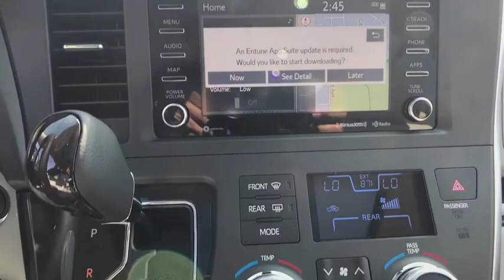2018 Toyota Sienna Naperville, Elmhurst, Lombard, La Grange, Bolingbrook, IL T51897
Silver Sky Metallic New 2018 Toyota Sienna available in Naperville, Illinois at Oakbrook Toyota. Servicing the Elmhurst, Lombard, La Grange, Bolingbrook, IL area.
2018 Toyota Sienna XLE Premium - Stock#: T51897 - VIN#: 5TDDZ3DC6JS208802

Oakbrook Toyota
550 E Ogden Ave

XLE Premium Package: XLE Premium Package: Includes Entune 3.0 Premium Audio with Dynamic Navigation and App Suite - includes the Entune Multimedia Bundle (7 inch high resolution touch- Screen with split Screen display, AM/FM CD Player with MP3/WMA playback capability, 6 Speakers in 6 locations, Auxiliary audio Jack, USB 2.0 port with iPod(R) connectivity And control, advanced voice recognition, Hands-free phone capability, phone book Access and music streaming via Bluetooth(R) Wireless technology), Entune App Suite, HD Radio, HD predictive traffic and doppler Weather overlay, AM/FM cache radio, SiriusXM All Access Radio with 3-month Complimentary Trial, Gracenotes album Cover art, and integrated backup camera Display, Dual-View Blu-Ray DVD Entertainment Center with 16.4-in. display SD card and HDMI inputs, two 120V AC Power Outlets, remote and two wireless Headphones, smart Key System on all Doors with Push Button Start, Rear parking Assist Sonar, and Driver Easy SpeakAll-Weather Floor Liners/Door Sill